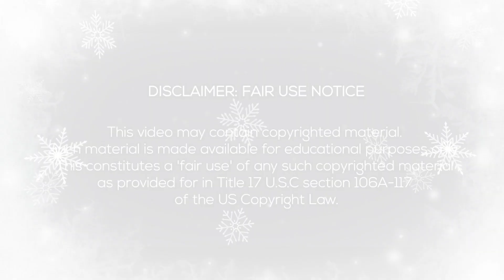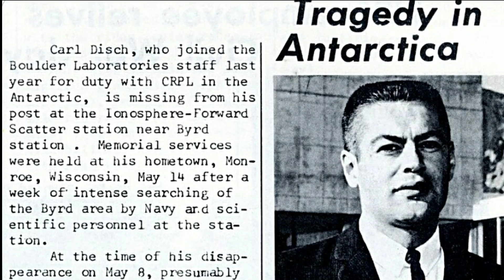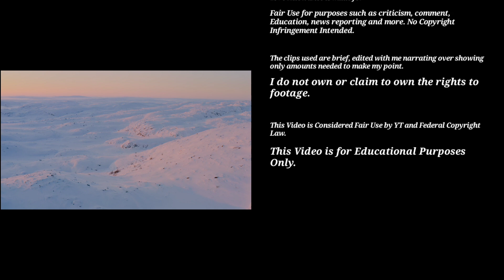2 Experts:1 Mysteriously Disappears &1 Murdered/Carl Disch & Rodney Marks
Hello everyone, in today's video we will be discussing 2 separate cases.. But both involve highly intelligent Physicists who were working in Antarctica.  The first case we will look at is the bizarre disappearance of Carl Robert Disch who was working at the Byrd station in 1965.  He left the radio tower to head to the main station (roughly 7000 feet away)  and he never made it..  He had walked this route over 2 dozen times just that season alone, and was very experienced.  May 8th 1965 something was different, and when he didn't arrive they sent out several search parties and found his footprints that day.. but unfortunately ran out of fuel and had to return and several subsequent search parties found other footprints the next day, however, Carl was never found.  Carl was 26 years old and working as an ionospheric Physicist.  Byrd station was eventually abandoned in 2004.

The second case happened in the year 2000 on the Amundsen-Scott Base which is also located on Antarctica.  The base had roughly 100 people working at this time.  Rodney Marks who apparently the people on the base called him "Mark".  He was working as an astrophysicist for the winter on the base.   He was highly intelligent, however, was said to possibly have a little Tourette syndrome.  One day he fell seriously ill and no one could figure out why.  Sadly, ee eventually passed away, however,  unfortunately it wasn't until 6 months later he was flown to New Zealand to a medical examiner.  it was there, that they determined the cause of death was methanol and declared it a homicide.  I discuss the details of the case in the video.    The case remains unsolved.

My thoughts and prayers go out to the families of both these men🙏🙏and hopefully Rodney will get justice one day🙏

I'm still recovering from being sick and trying to get caught up on things.  I really appreciate your patience and support 🙏🙏

"suspension " J Abel

If you would like to buy a merch calendar, please send 17 dollars to one of the below.  Thank you so much for all your wonderful support!!🙏🙏